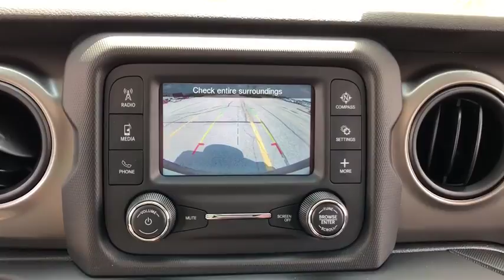2018 Jeep Wrangler Lansing, Matteson, Chicagoland, Northwest Indiana, Tinley Park, IL J180854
Black Clearcoat N 2018 Jeep Wrangler available in Lansing, Illinois at Napleton River Oaks Chrysler Jeep Dodge Ram. Servicing the Matteson, Chicagoland, Northwest Indiana, Tinley Park, IL area.

2018 Jeep Wrangler Unlimited Sport S 4WD Black Clearcoat 3.6L 6-Cylinder ABS brakes, Compass, Electronic Stability Control, Low tire pressure warning, Traction control.br8-Speed Automaticbr$2,275 off MSRP!brbrNapleton's River Oaks Chrysler Jeep Ram Dodge conveniently located off 80-94 Torrence Ave North Exit. 17225 Torrence Ave Lansing, Ill 60438.